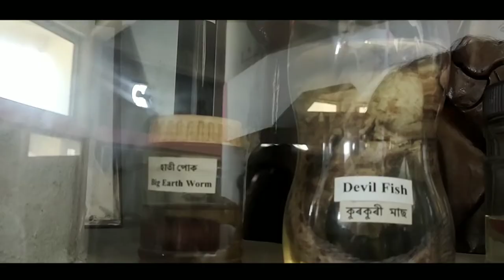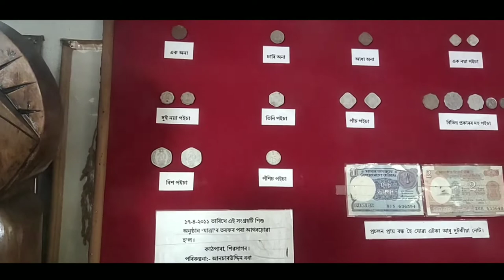Python Snake At Sivasagar (Part2 Vlog)| Uttran Museum || Assam Museum Near Talatal Ghar || Db Vlog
UTTRAN MUSEUM

YEH SIVASAGAR MEIN HAI

AUR YAHA BOHUT SARA

PURANE CHIZON KO SAMBHAL K

RAKHE HAI JO AAJKAL

KAHIN DEKHNE KO NHI

MILTA SAYAD HI KAHIN DIKHE OR

YAHA APKO ASSAMESE CULTURAL MUSIC INSTRUMENTS

ANCIENT BIRD'S ETC.

AGAR APKO YEH SAB DEKHNE ME INTERESTED HO TO EKBAR JAO TAKI OR V ACHA SE APP DEKH PAO.

ASAA KARTA HU APKO YEH VIDEO DEKH

K ACHHA LAGA HO

TO .

COMMENTS

AND

WISH You Happy New Year 😊